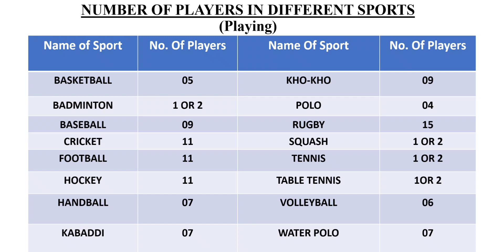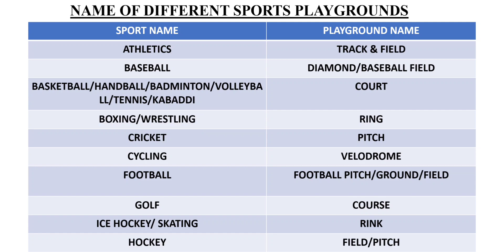No. of Players in a team in different sports |Name of Sports Playgrounds| UP-tgt NVS & RajasthanPTI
UPTGT व अन्य परीक्षाओं के लिए महत्वपूर्ण 02 विषयों पर आधारित ये वीडियो आप देखें। विभिन्न खेलों में कुल खिलाड़ियों की संख्या और सभी खेलो के खेल मैदानों के विशिष्ट नामों को भी जाने इस वीडियो में। जो आपके प्रतियोगी परीक्षाओं में जरुर काम आने वाली हैं।

🔴अगर आप UP-TGT या NVS की तैयारी कर रहे हैं तो जरूर इस वीडियो में दिए गए हर एक कंटेंट को नोट कर लीजिए, विभिन्न प्रश्न पत्रों में ये कई बार पूछे जाते हैं।

शेयर और लाइक करना ना भूले। कोई भी suggestion हो तो comment box में जरूर लिखें।

सभी स्पोर्ट्स अपडेट्स के लिए हमारे इंस्टाग्राम पेज को भी फॉलो करे। लिंक को क्लिक करें, जहां हर छोटी बड़ी खेल एवं स्वास्थ्य से जुड़ी खबरें आप से शेयर की जाती हैं।